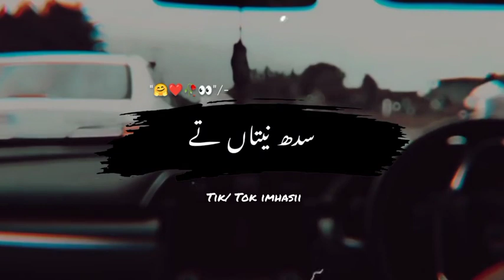Ay soch galt hy loka di